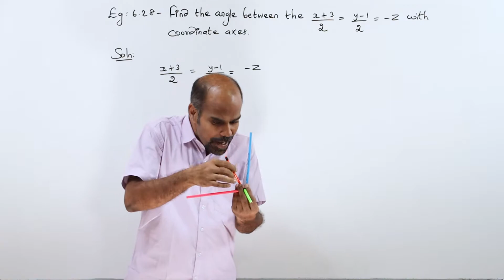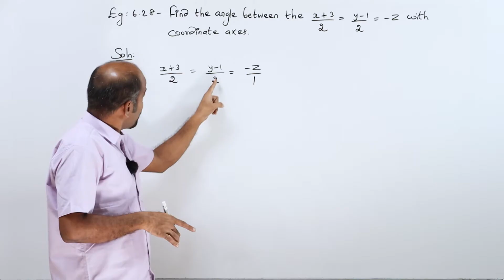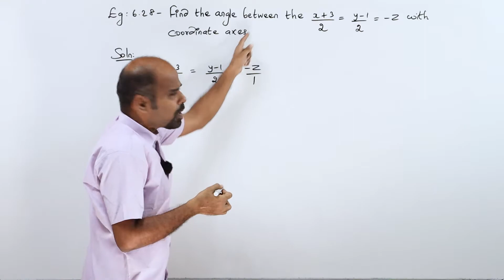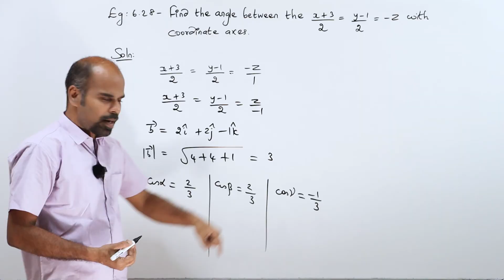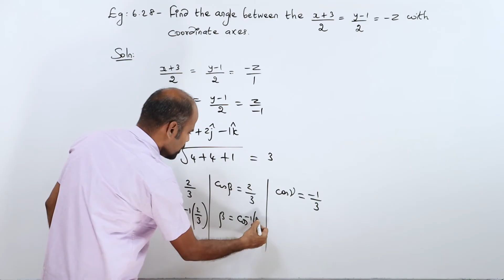+2 | example 6.28 | Vector Algebra | Class 12 | State Board | ram maths